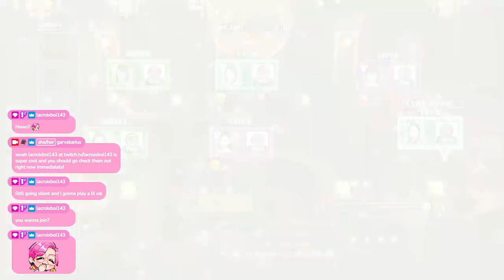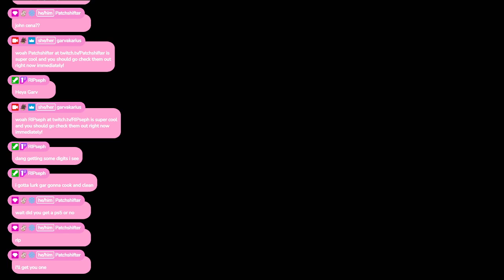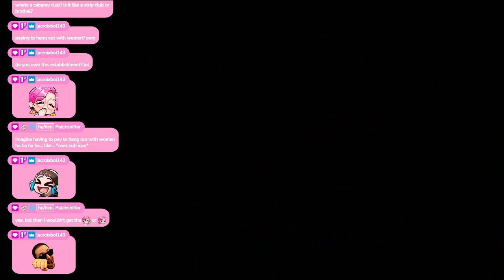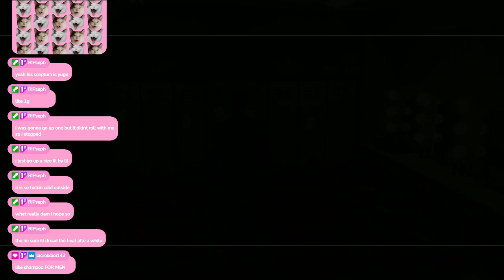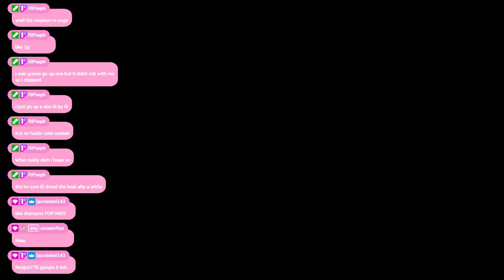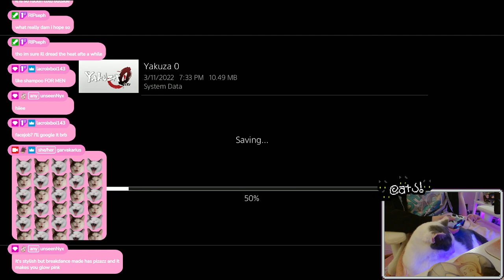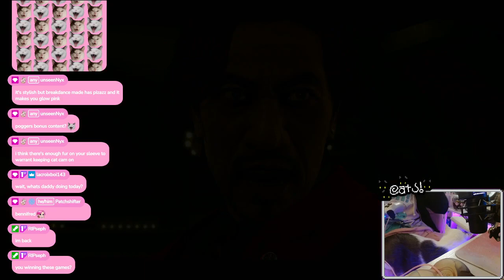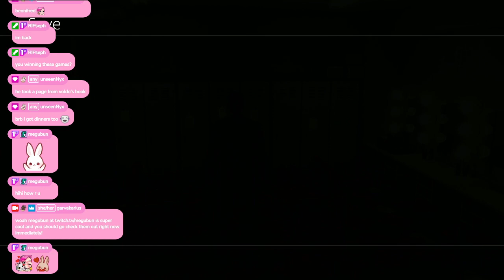| cabaret club friday | (3.11.22)